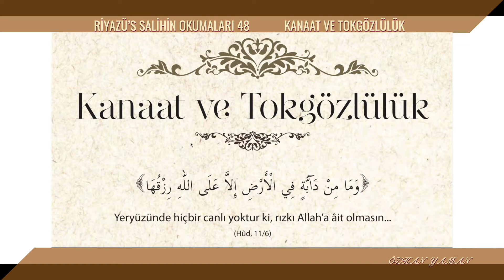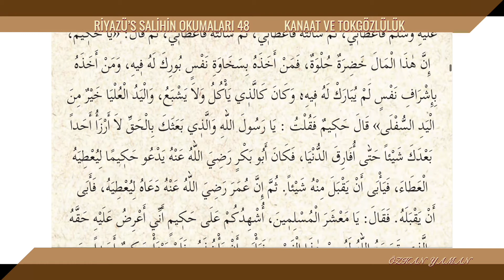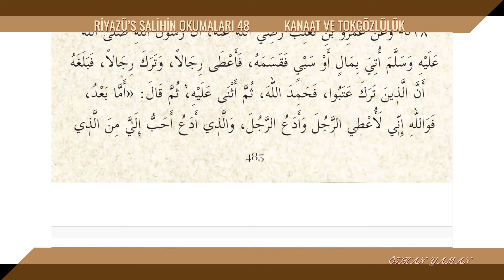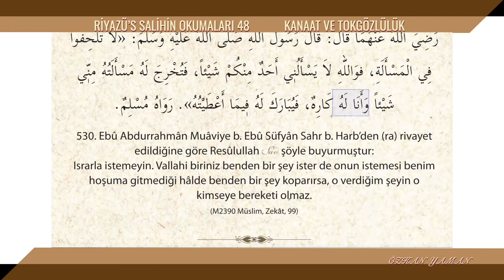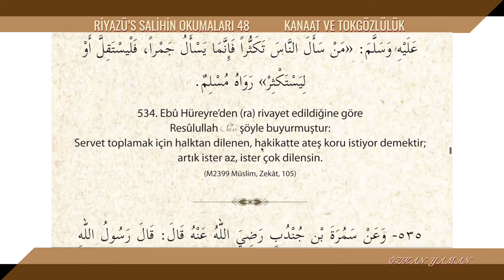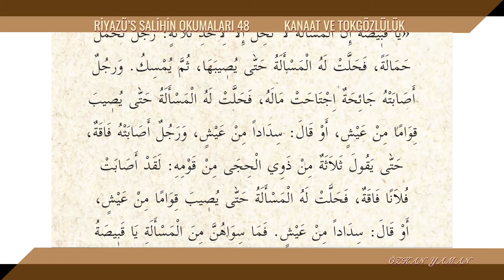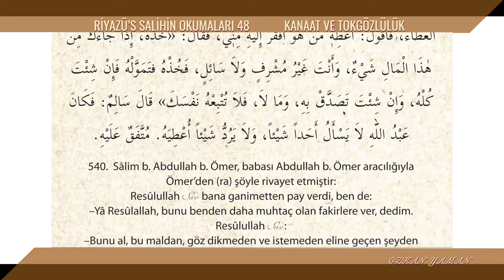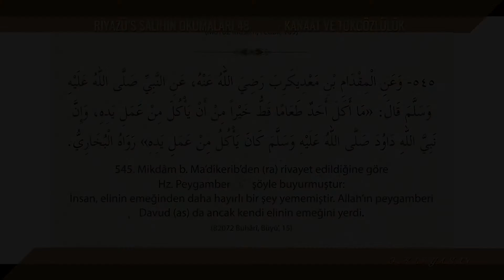RİYAZÜS SALİHİN OKUMALARI 48 | KANAAT VE TOKGÖZLÜLÜK